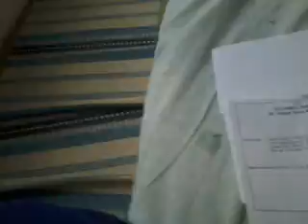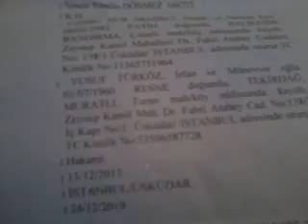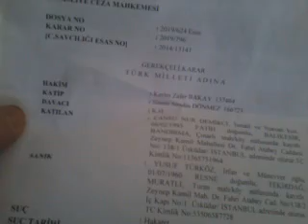ZULÜM 1453'TE BAŞLADI DİYEN BİZANSLILAR BUNU YAPABİLİYORLAR,LİNK ALTTA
DİNLEYİN VE HAK VERİN.KANUNLARI HALA YÖNETMİYOR İSELER SOYKIRIMDAN CEZA YEMELİLER.,YERLERİNİ BİLİP HAZİNE ÇIKARIYORLAR.O YÜZDEN BİNA DİKİŞLERİ PERDELİ